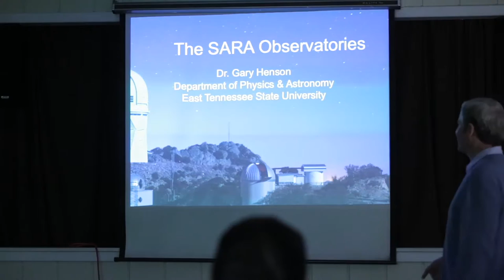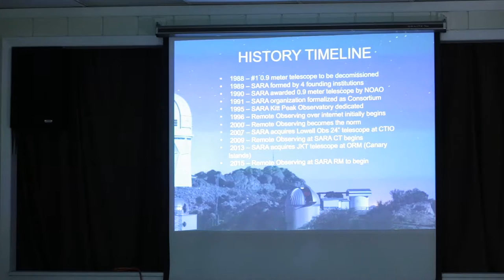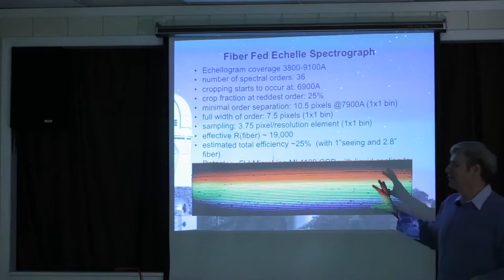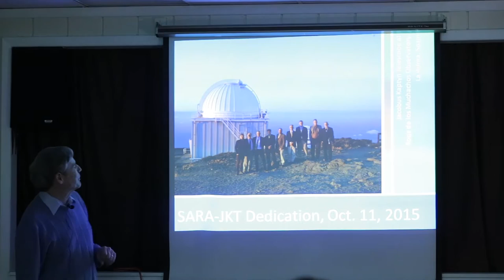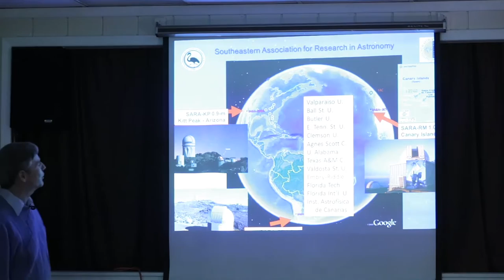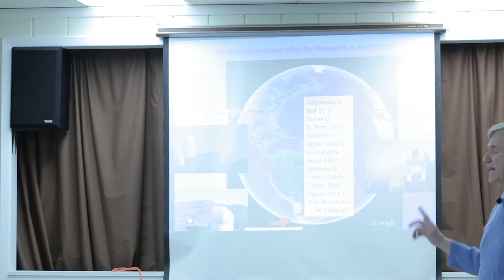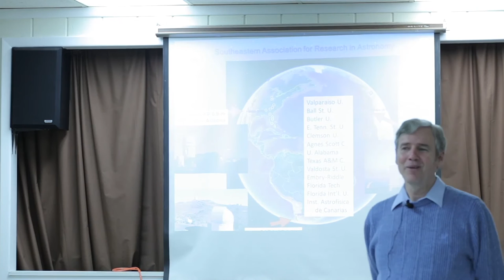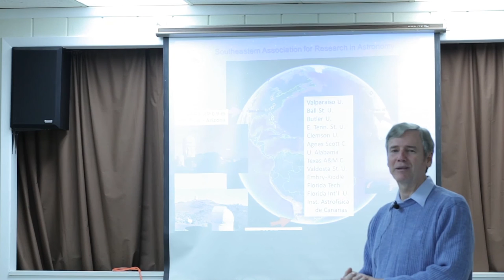Gary Henson - The SARA Observatories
Enjoy Dr. Gary Henson's presentation on the SARA Observatories from November 6, 2015.

SARA (The Southeastern Association for Research in Astronomy) is a consortium of Universities that use a small fleet of large telescopes on the Earth's northern and southern hemispheres.

Dr. Gary Henson is the Director of the Harry D. Powell Observatory and the Director of the ETSU Planetarium. The East Tennessee State University (ETSU) is located in Johnson City, TN.